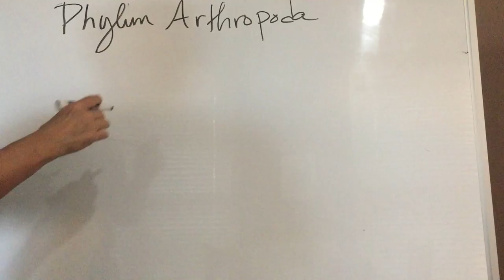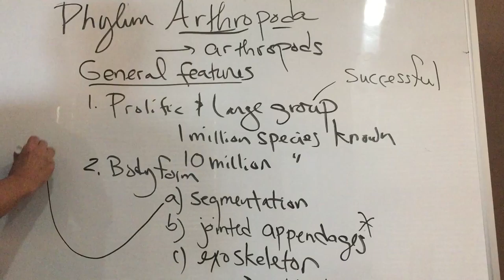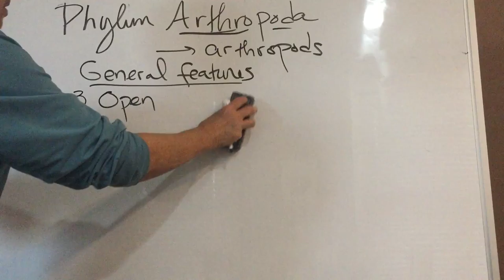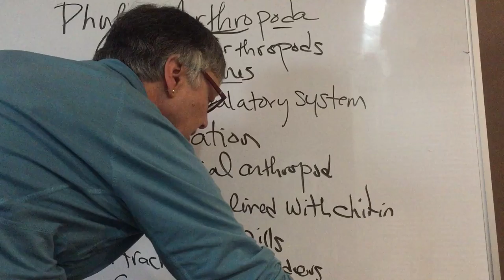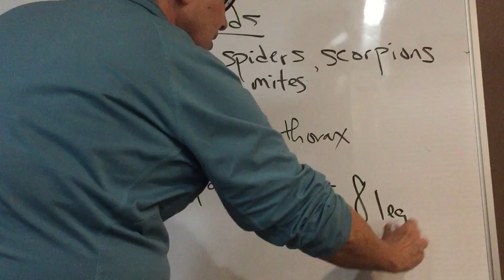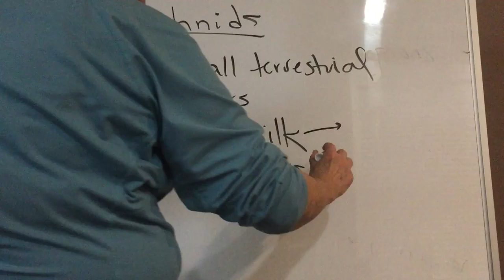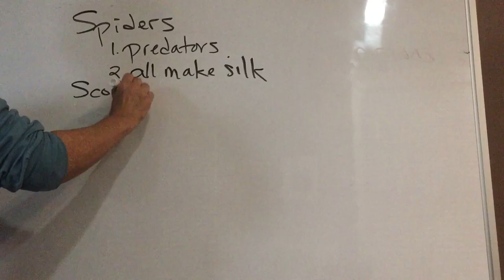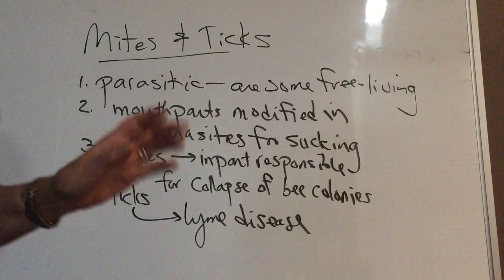Dr.Martin's Animal Kingdom lecture, Arthropods